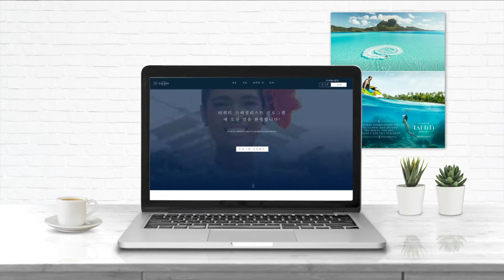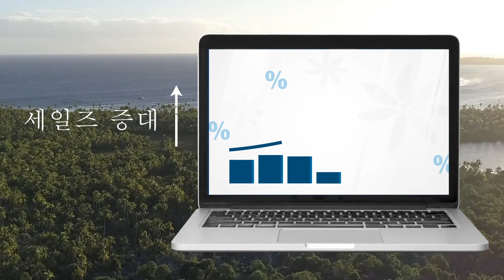타히티 스페셜리스트 프로그램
타히티 스페셜리스트 프로그램(Tahiti Specialist Program®)은 타히티의 섬들을 위한 공식 전문가 프로그램으로 타히티 섬에 관한 포괄적인 온라인 교육을 제공하기 위해 타히티 관광청에서 만들었습니다. 본 프로그램은 여행사들을 위한 여행지로서의 관련사항을 한번에 해결할 수 있는 ‘one stop shop’의 역할을 다 할 것이며, 여러 혜택을 누릴 수 있는 다양한 기회 또한 제공할 것입니다.

제작 Tahiti Tourisme
음악 2BStudio - Website Presentation